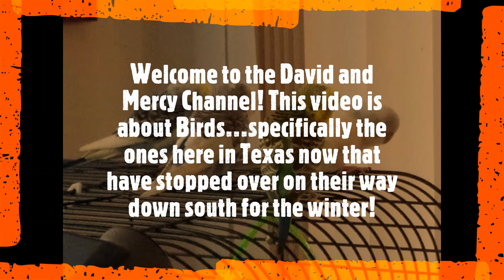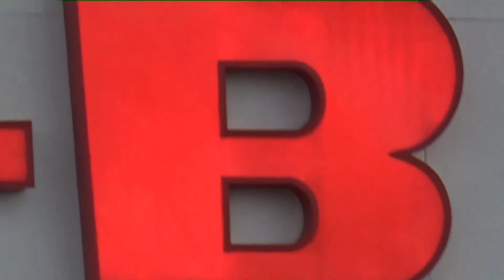Birds Flying South for the Winter stopping in San Antonio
Seems we in Texas are the halfway point for birds flying south for the winter. Too cold for birds up north and temporarily still nice enough to sit here before it gets too cold for them and go farther south soon.  Here are some other birds surrounding an amazing video of birds in limbo waiting to go but with such a big gathering you don't want to watch Alfred Hitchcock's The Birds before you see it!